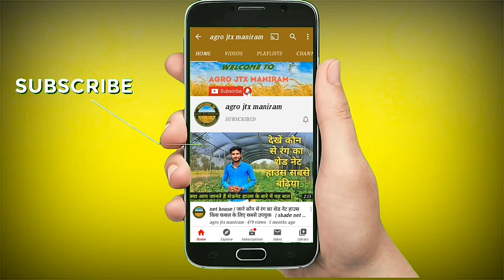राठी गाय की संपूर्ण जानकारी | Rathi nasal ki gay | cow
hi
i am maniram  welcom to our youtube channel agro jtx maniram

इस वीडियो में राजस्थान की राठी गाय के बारे में संपूर्ण जानकारी दी गई है

rathi cow
rathi gay
rathi
rathi cattle
cows

राठी गाय
 राठी गाय राजस्थान

 Rathi cow
 Rathi cattle
 Rathi cow ki pahchan

 Rathi cow ki visheshta
 Rathi gay ki visheshta

 Rathi gay
 rathi
 Rathi gay ki ki pahchan

 cow
 cows